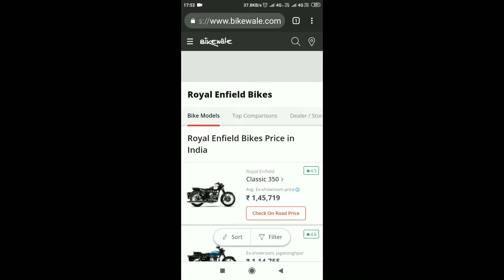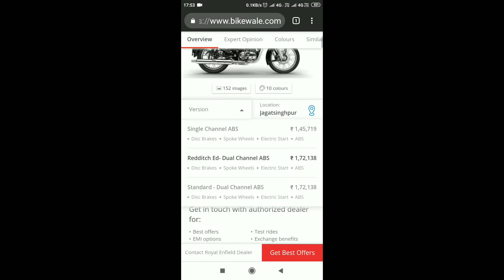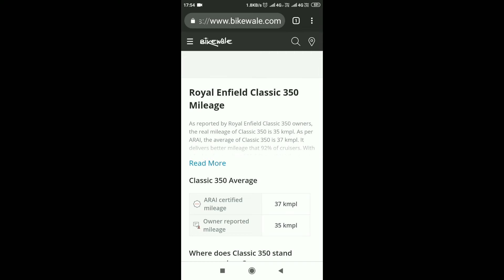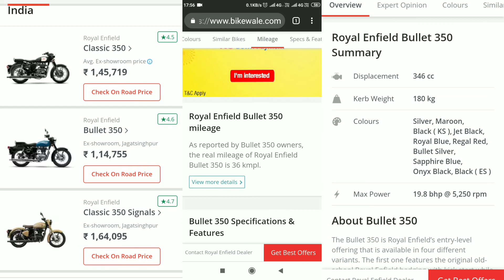Royal Enfield bullet onroad price mileage details review in hindi